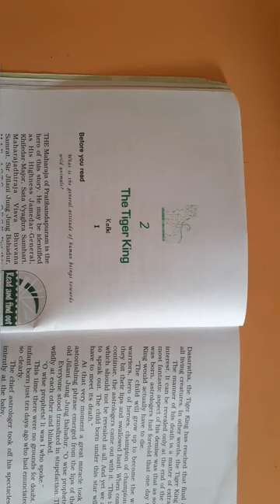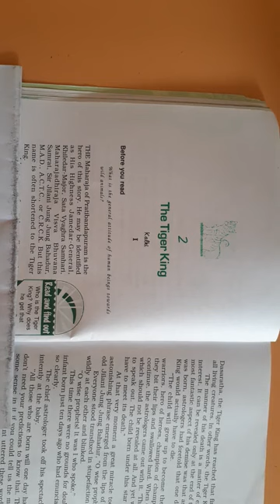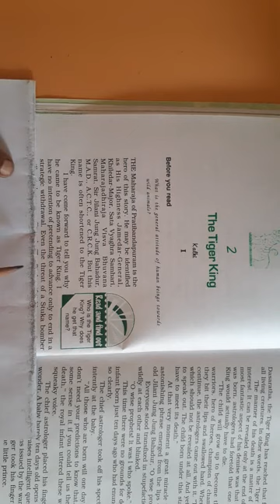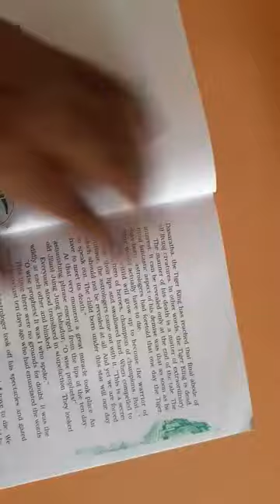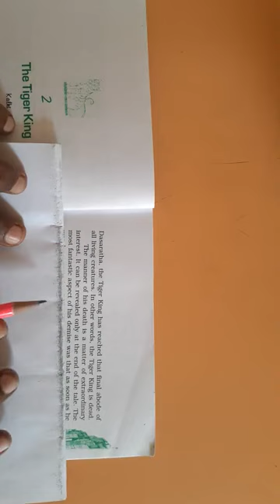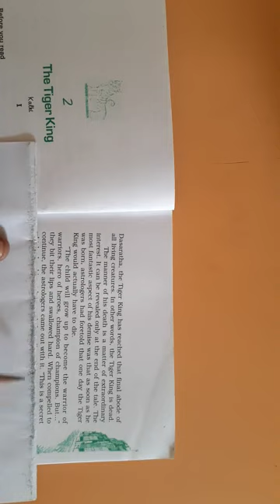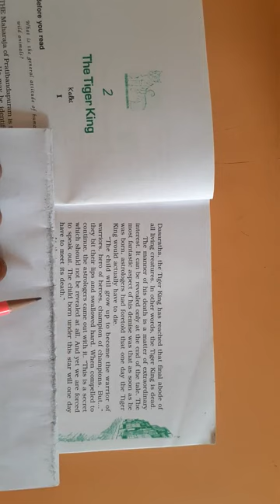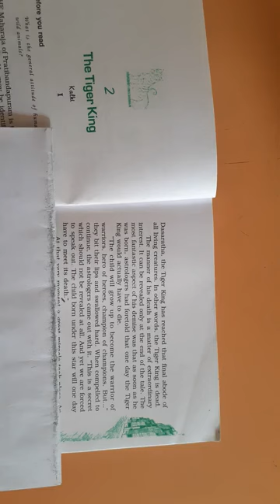Std 12 SR -2 (4)